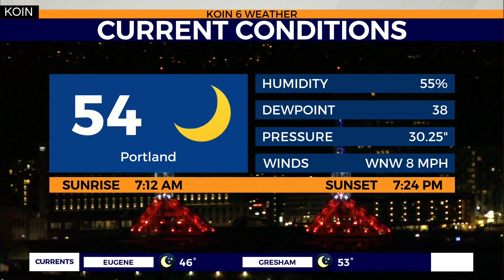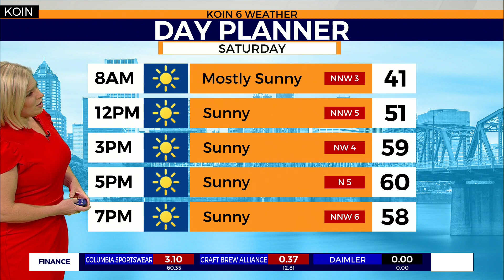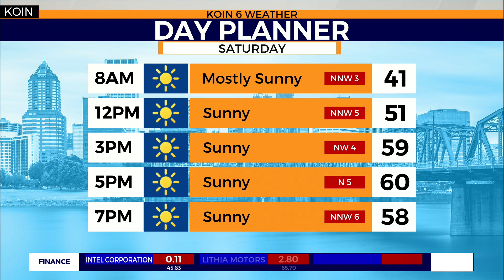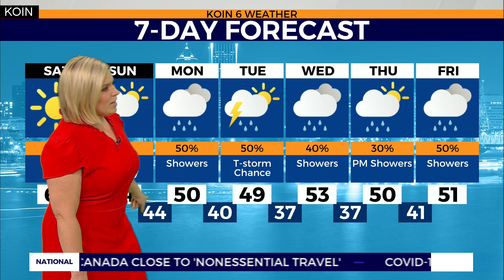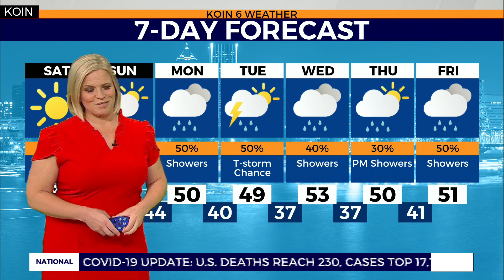WEATHER FORECAST: Sunny warm weekend. Rain starts Monday.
Weather forecast with Chief Meteorologist Natasha Stenbock March 20, 2020